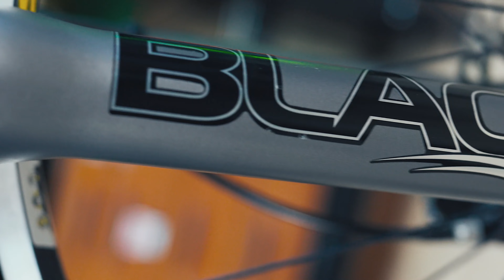велосипед BMW - оригинальный продукт начала нулевых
И все таки велосипед BMW не всегда это простой велосипед в приложение к авто, есть интересные экземпляры...